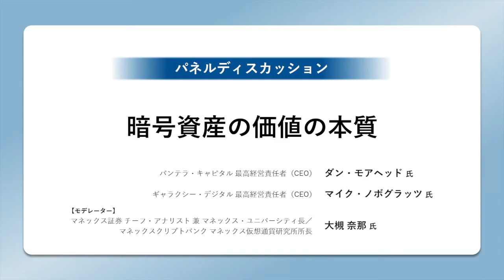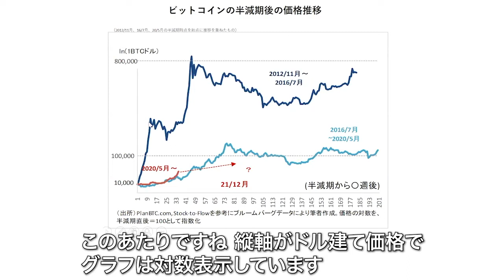パネルディスカッション「暗号資産の価値の本質」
ブロックチェーンや暗号資産の世界では著名なパンテラ・キャピタル 最高経営責任者（CEO）のダン・モアヘッド氏とギャラクシー・デジタル 最高経営責任者（CEO）のマイク・ノボグラッツ氏をお招きして、マネックス証券 チーフ・アナリストでありマネックス仮想通貨研究所所長も務める大槻奈那がモデレーションを務めたセッション。
昨今の暗号資産市場の動きにある背景と前向きな将来の見込みについて、米国における機関投資家の市場参入の動向や日本における暗号資産市場発展のための環境整備やマインドセットまで、幅広くご意見を伺いました。